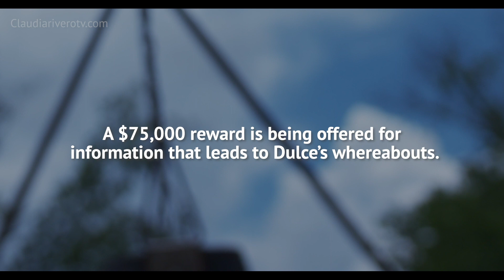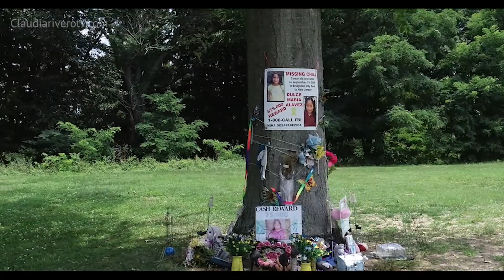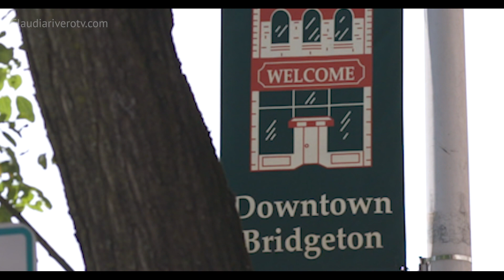What happened to Dulce Maria Alavez?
Abusive comments toward any family we feature in any story on this channel won't be acknowledged. Respectful conversations are always welcome.

Background

On September 16, 2019, Dulce Maria Alavez, 5, vanished while playing with her little brother in Bridgeton City Park in New Jersey.

Bridgeton Police, New Jersey State Police, and the FBI's Child Abduction Rapid Deployment Team have conducted multiple searches of the 1,100 acre park and the surrounding areas. They continue to follow-up on leads from across the country and as far away as Mexico. There's also a $75,000 reward for information that leads to Dulce's whereabouts.

FBI Special Agent, Daniel Garrabrant, an East Coast leader for the CARD Team says it is very likely that Dulce was abducted by a stranger in a crime of opportunity. It's one of many theories local authorities are also looking into. Investigators also continue to ask the public for help identifying a man in a police composite sketch who was seen at the park around the same time Dulce disappeared.